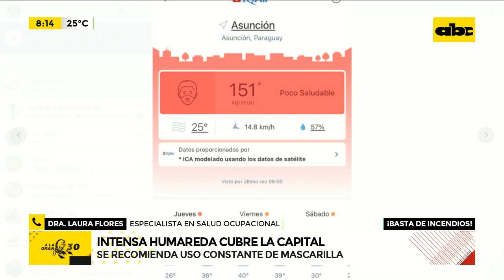Intensa humareda cubre la capital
Los incendios ocurridos tienen como consecuencia el aire insalubre que se respira. Laura López, médica especialista en Salud Ocupacional y Ambiental, explica que son 30 tipos de contaminantes que entran a nuestros pulmones.